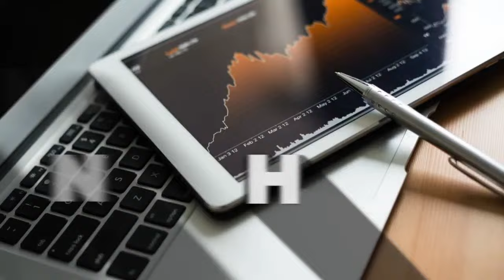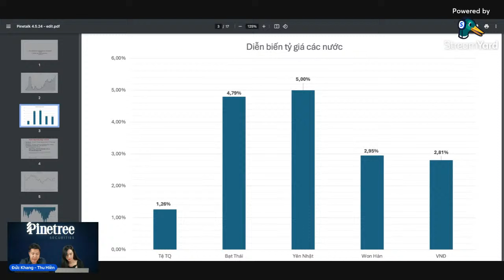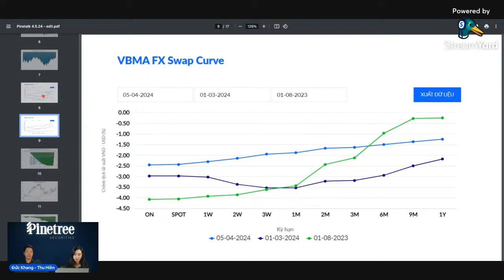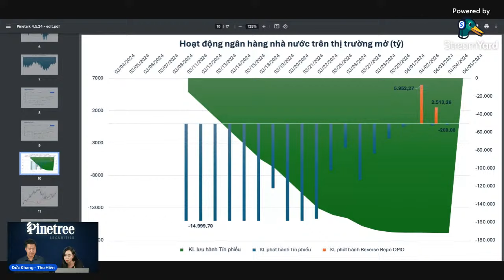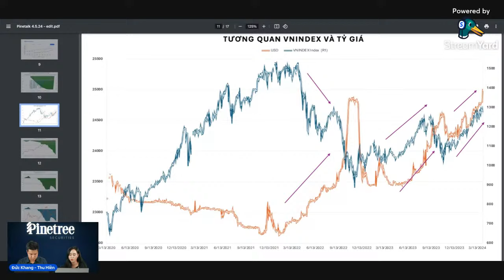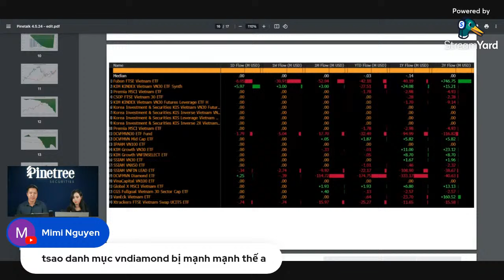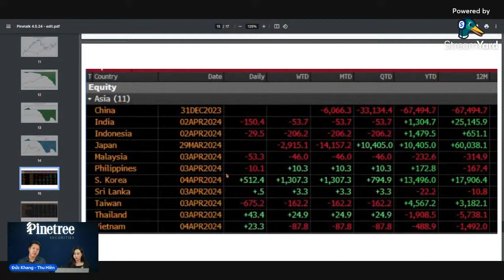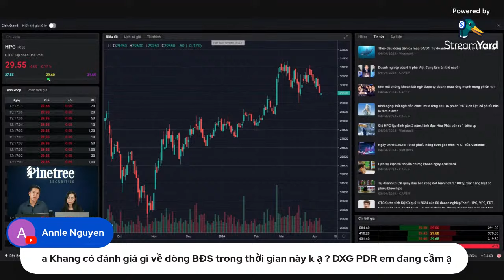Tỷ giá tăng sốc & Rủi ro cho VN-Index? Khối ngoại bán ròng đến bao giờ? | Livestream Pinetalk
Pinetalk - Tiêu điểm chứng khoán được LIVESTREAM vào 12h15 trưa thứ 6 hàng tuần. Chương trình có sự tham gia của các chuyên gia, chuyên viên của Chứng khoán Pinetree.
✔ Nhận định, phân tích những diễn biến chính của thị trường và cổ phiếu trong tuần.
✔ Bình luận các vấn đề vĩ mô, kinh tế - tài chính nói chung có ảnh hưởng tới thị trường chứng khoán.
✔ Giao lưu và giải đáp câu hỏi của các nhà đầu tư